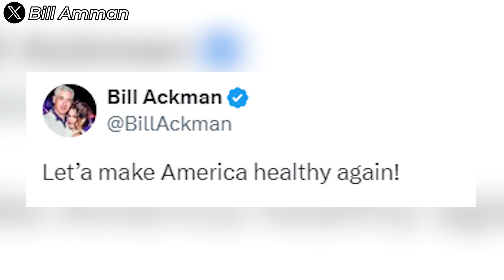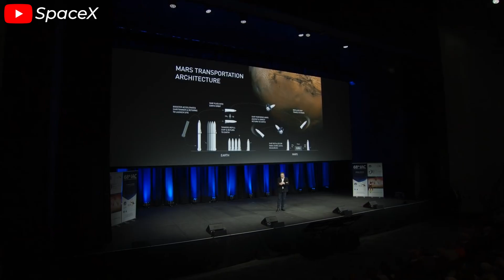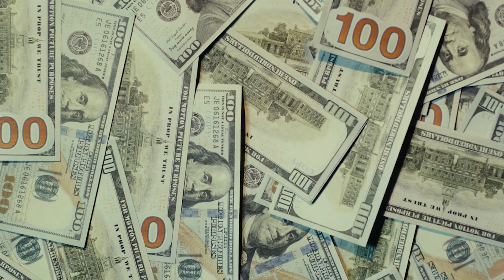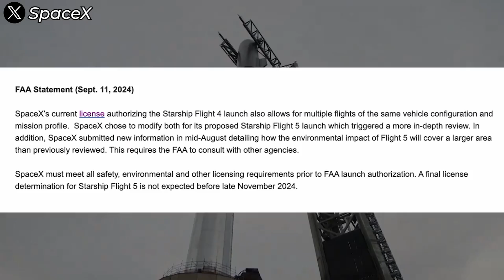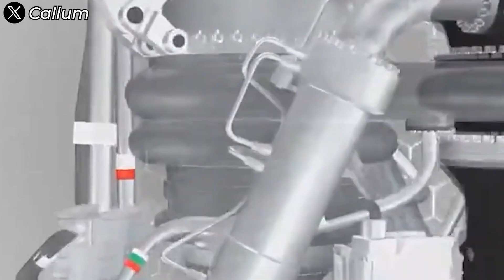Elon Musk HUGE NEWS on Starship Mars Timeline Schedule...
Never forget, Starship was built with the ultimate goal of getting humans to Mars. Not just to LEO, not just to the Moon—we're going further, we’re going to colonize the Red Planet.
Elon Musk has been chasing this dream since the early days, and just recently, he revealed some huge updates in the timeline for this wild yet monumental plan.
Let’s dive into the details in today’s episode and see how close we are to making this bold vision a reality!
Indeed, Starship was designed with the primary goal of getting humans to Mars. But unlike other SpaceX vehicles like Falcon or Dragon, which were built to generate profit from the start, the financial outlook of making money on Mars is far from clear—at least in the first decade after humans set foot on the Red Planet. In other words, when SpaceX embarks on the mission to Mars, they’re essentially burning money.
According to Elon Musk’s calculations, the current cost of transporting one ton of cargo from Earth to Mars is around $1 billion. This is an astronomical figure, far beyond what most organizations and governments can afford.
With this number, the idea of building a self-sustaining city on Mars is impossible. Aware of this challenge, SpaceX is working tirelessly to bring the cost down to $100,000 per ton, which would be even cheaper than current costs of delivering cargo from Earth to the ISS by several orders of magnitude. It’s an extremely ambitious goal.
Shortly after, Elon Musk also outlined his roadmap for Mars colonization. He announced that the first Starship would be launched to Mars within the next two years, aligning with the next Earth-Mars window. That’s right—two years. It’s an extremely optimistic and ambitious statement, but it does make sense actually.
Every 26 months, Earth and Mars align in their orbits around the Sun, creating the most optimal launch window. If SpaceX misses this opportunity, they’ll have to wait over two more years for the next one. In this industry, time is money, and Musk is determined not to waste resources by missing such a crucial window.